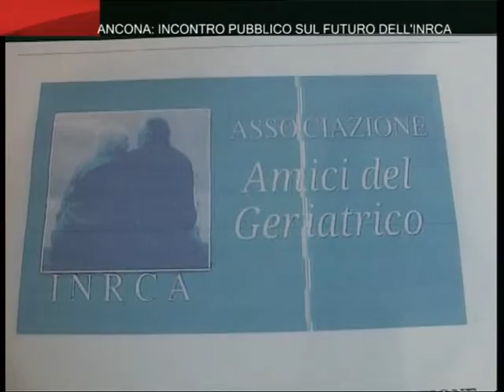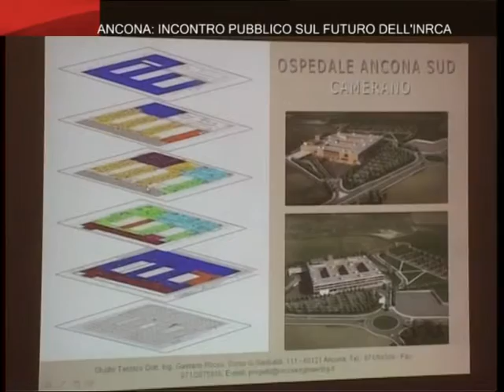On Air_ Ancona: Conferenza INRCA 14/7/2015